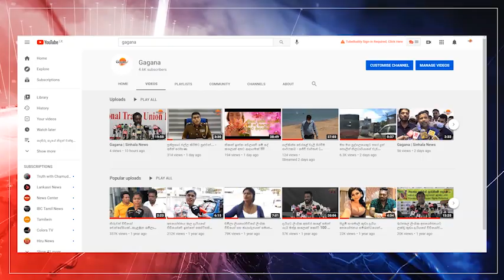ඔවුන්ගේ ලෝකයේ නිදහසේ ඉන්න වාසනාවන්තයන්